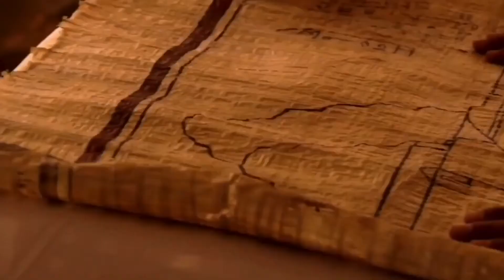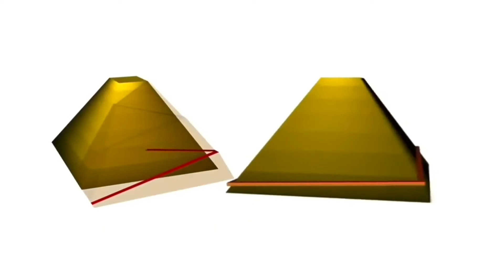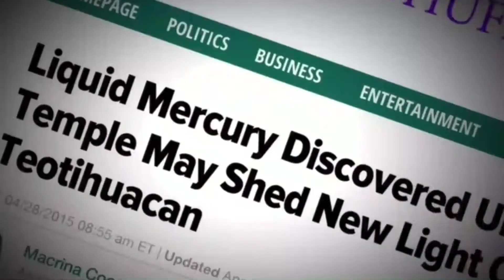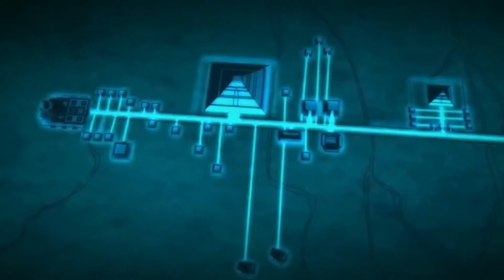Pyramid Power Plants: Does Science prove the Theory??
Comparing the Accepted Theories to that of the Power Plant Theory. Science vs. Speculation. Who will be declared the Winner???